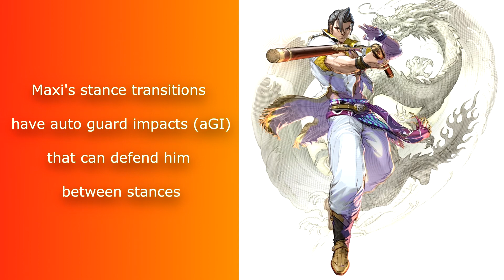Soulcalibur VI Maxi Stance Guide: Part 2-Neutral Guard, Heaven's Guard, and auto-Guard Impacts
EDIT: Forgot to mention-NG B+K also leaves Maxi in Right Outer stance

Part 2 of the Maxi Stance Tutorial series is here. This part focus on the auto guard impacts Maxi has when switching stances, as well as giving an overview on the options available from Neutral Guard. This got delayed because there were some major life events that happened, but the videos should be coming out more quickly now. Part 3 will be going over his Right Outer stance.